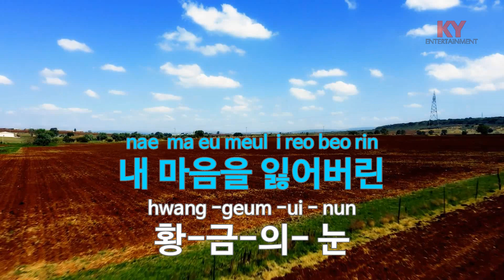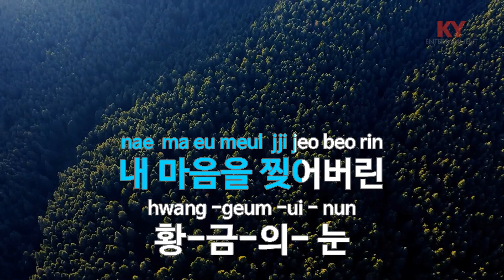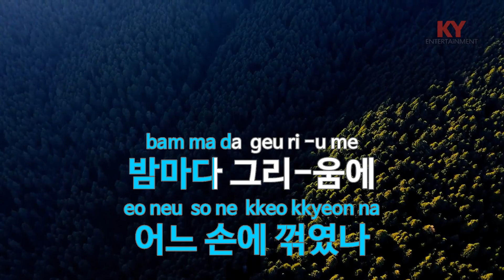[KY ENTERTAINMENT] 황금의 눈 - 배호 (KY.1286) / KY Karaoke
★ 곡 정보 ★
번호 : 1286
제목 : 황금의 눈
가수 : 배호
작사 : 정성수
작곡 : 김인배

Copyrightⓒkeumyoung